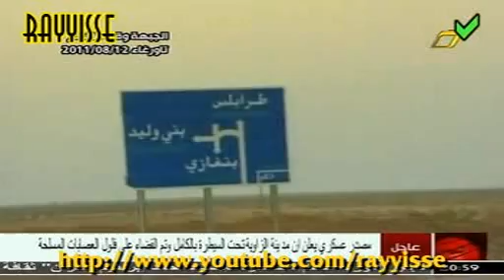Libya: Heroic green tribes and troops liberate Tawergha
Libyen: Heroische Stämme und Soldaten befreien Tawergha
Libya: Heroic tribes and troops liberate Tawergha
Libia: las tribus y las tropas heroicas liberar Tawargha
Libia: le tribù eroica e le truppe liberare Tawargha
Libye: les tribus et les troupes héroïques libérer Tawargha
Libya: Hetjulegur ættkvíslir og hermenn frelsa Tawargha
Ливия: Героическая племен и войск освободить Tawargha
利比亞：英雄部落和軍隊解放Tawargha
リビア：ヒロイック部族と軍Tawarghaを解放
लीबिया: वीर जनजातियों और सैनिकों को आजाद कराने Tawargha
ليبيا : قبائل الابطال وقوات تحرير Tawargha